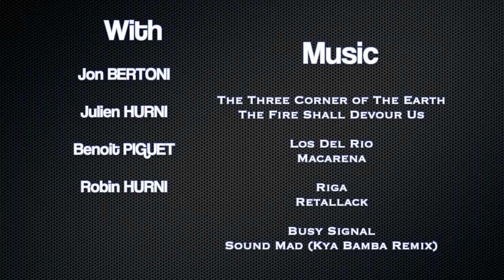White Days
Second video of this 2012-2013 season shot around the 4 Vallées ski area with Jon Bertoni, Benoît Piguet, Julien Hurni and Robin Hurni.

Musics:
The Three Corners of The Earth - The Fire Shall Devour Us
Los Del Rio - Macarena
Riga - Armada Sky
Busy Signal - Sound Mad (Kya Bamba Remix)